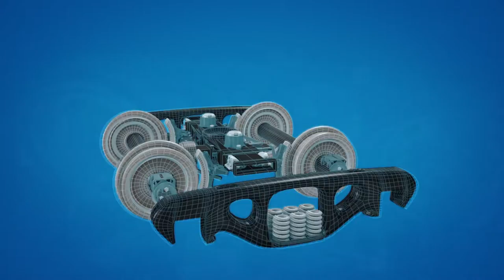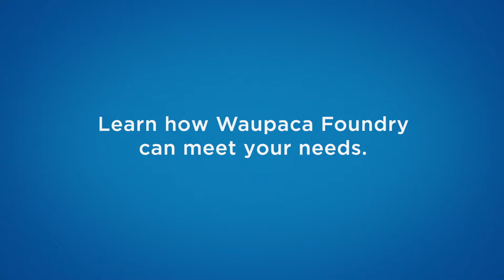Trusted Iron Casting Supplier to the Rail Industry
Waupaca is a trusted supplier to the passenger and freight rail industry. From freight, coal, oil and tank cars, Waupaca Foundry castings can be found in locomotive engines and rail car axle, rail suspension, rail coupling system, and rail braking. Material grades produced include gray iron, ductile iron, high-strength and austempered ductile iron, and compacted graphite iron castings.